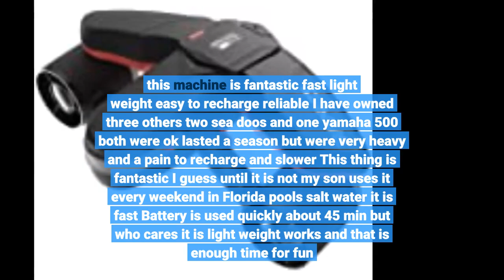WINDEK SUBLUE Seabow Smart Underwater Scooter with Action Camera Mount OLED Display 40M Waterpr...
- WINDEK SUBLUE Seabow Smart Underwater Scooter with Action Camera Mount OLED Display 40M Waterproof for Water Sports Swimmi...

Aloha! I am a professional SCUBA diver for the University of Hawaii. I am more than pleased with the scooters that we bought and the service from Wizebuy. There was a misunderstanding on my part and they went over and above to resolve the issue.
We’ve used a couple other models but this is our favorite. The one hand control comes in handy. This has a longer lasting battery than most others. It has 3 speeds.
The turbo speed feels very quick and the slower speeds are still useful. This is fun for zipping around a pool, lake or even...